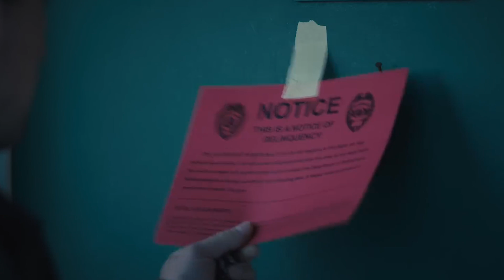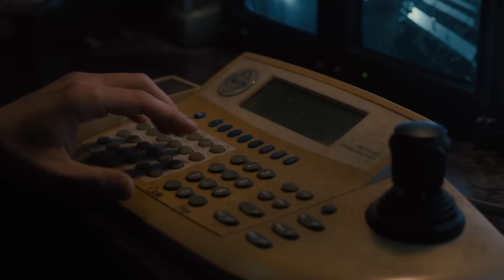WILLIAM AFTON NÃO É PAI DE MIKE NO FILME DE FNAF!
💥NOS AJUDEM NA VAKINHA PARA COMPRAR NOSSO PC!💥

✨USE O CUPOM "NB10" PARA 10% DESCONTO NA AMERO COLECIONÁVEIS! (5% de desconto quando a compra é feita por pix e 3% quando é feita no cartão de crédito, podendo parcelar em até 12x)